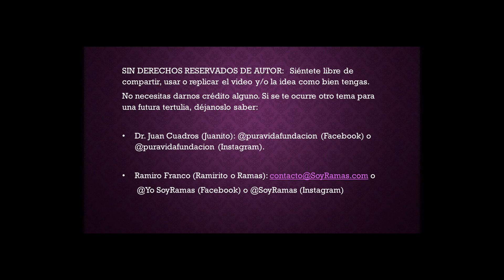TERTULIA CON JUANITO - 1/2 - TERCERA EDAD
Siéntete libre de compartir, usar o replicar este contenido como bien tengas. No necesitas darnos crédito alguno. Si se te ocurre otro tema para una futura tertulia, déjanoslo saber:

1) Al Dr. Juan Cuadros en @puravidafundacion (Facebook) o en @puravidafundacion (Instagram).

Esta es otra de las alegres tertulias cibernéticas que el Covid nos ha regalado y que grabamos para propiciar, entre nuestras respectivas audiencias, una convivencia en paz, con armonía y con respeto con todas las criaturas y en especial con quienes quienes estamos saturados de sufrir y de luchar para sobrevivir.

Mantenemos firme nuestro acuerdo de que nadie invita, sino que mutuamente nos invitamos, y de que no hay derechos reservados de autor, sino el deseo de compartir lo que cada uno comprende del tema, y cómo nos ha ayudado a despertar nuestras respectivas consciencias.

En esta oportunidad nos reunimos el médico Juan Cuadros  (Juanito, en el video) y Ramiro Franco (Ramirito o Ramas). Durante un poco más de media hora, sin guion pre acordado, permitimos que la candidez y la alegría primaran. Decidimos llamarlas "LA TERCERA EDAD: Su papel en el desarrollo de la consciencia humana".

Editamos el video para que no excediera de 9 minutos y ello nos condujo a una agradable sorpresa:  habrá una segunda parte de esta interesante tertulia. No te la pierdas.